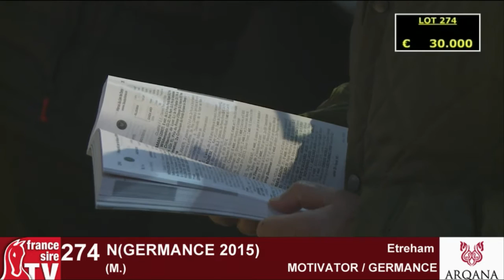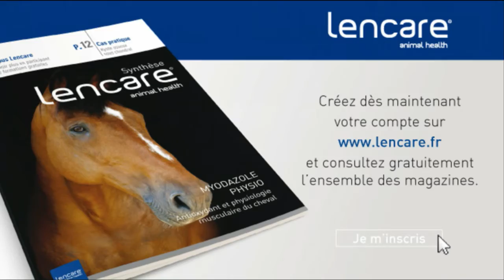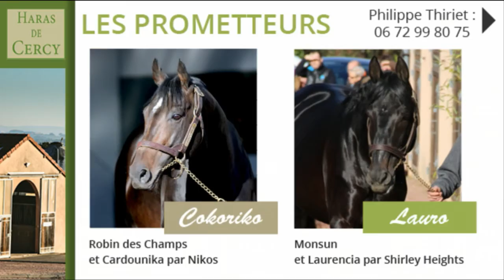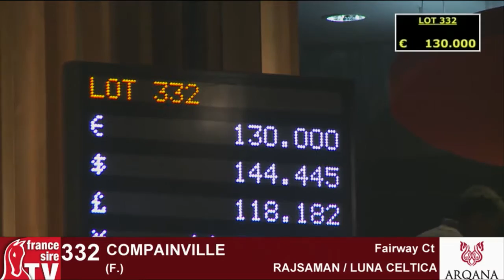Arqana - Vente de Yearling d'Octobre 2016 - J2